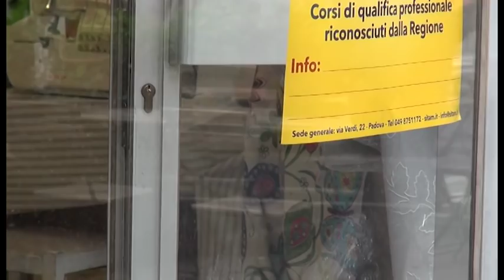Arezzo. Spaccata vetrina in via Guido Monaco: furto o atto vandalico